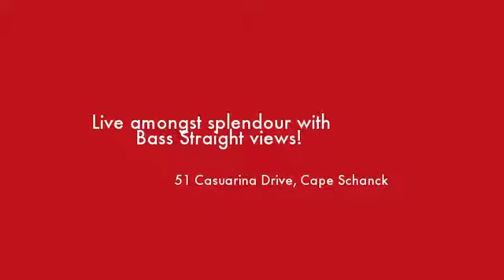51 Casuarina Drive Cape Schanck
Instavid for 51 Casuarina Drive, Cape Schanck